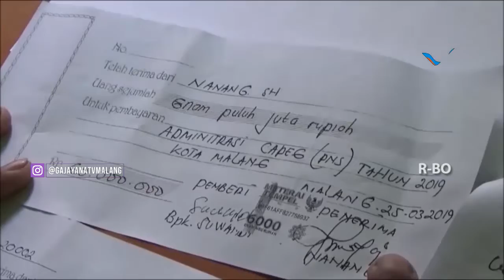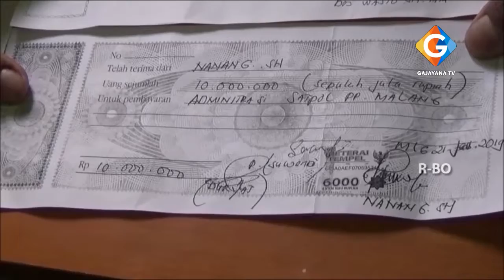NAMANYA TERCATUT, SEKDA KOTA MALANG MASIH TUNGGU HASIL MEDIASI ANTARA KORBAN DAN PELAKU UNTUK TENTUK